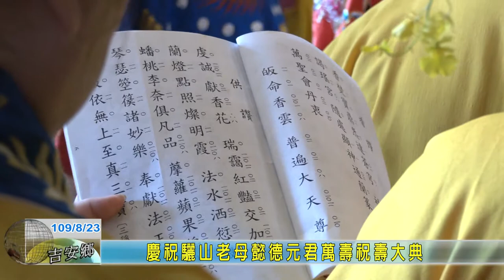20200823 08 慶祝驪山老母懿德元君萬壽祝壽大典